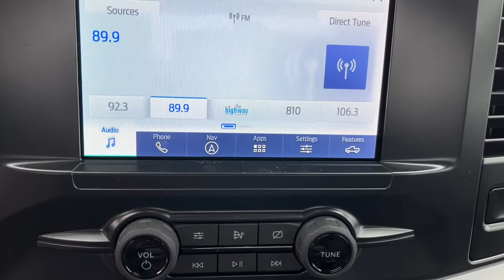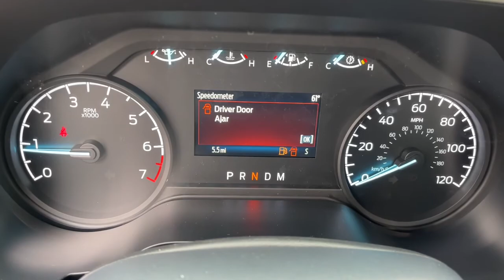2021 Ford F-150 Plainfield, Indianapolis, Brownsburg, Greenwood, Avon, IN T35989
Silver New 2021 Ford F-150 available in Plainfield, Indiana at Andy Mohr Ford. Servicing the Indianapolis, Brownsburg, Greenwood, Avon, IN area.

$4,750 off MSRP! Priced below KBB Fair Purchase Price! ABS brakes, Electronic Stability Control, Low tire pressure warning, Rear-View Camera, Traction control.brbrSilver Metallic 2021 Ford F-150 XL 2.7L V6 EcoBoost 4WDbrbrIndy's #1 Ford dealer for over 20 years running. We have built a reputation as the best place to buy new and used vehicles. If we don't have what you're looking for we can find it. You consent to receive autodialed, pre-recorded and artificial voice telemarketing and sales calls, text messages and/or emails from or on behalf of Andy Mohr at the phone number and/or email provided in this application, including cell phone numbers. You understand that this consent is not a condition of purchase of a vehicle or any services from Andy Mohr. Price includes: $1000 - Retail Bonus Cash. Exp. 02/28/2022 $2500- For a limited time Andy Mohr Ford is awarding customers a minimum of $2500 for any trade in toward purchase. trade must drive - no tow ins See dealer for details.
GVWR: 6,480 lbs Payload Package,6 Speakers,AM/FM radio,Radio data system,Radio: AM/FM Stereo w/6 Speakers,Air Conditioning,Power steering,Steering wheel mounted audio controls,Traction control,4-Wheel Disc Brakes,ABS brakes,Dual front impact airbags,Dual front side impact airbags,Emergency communication system: SYNC 4 911 Assist,Front anti-roll bar,Front wheel independent suspension,Low tire pressure warning,Occupant sensing airbag,Overhead airbag,Brake assist,Electronic Stability Control,Exterior parking camera rear: With Dynamic Hitch Assist,Rear-View Camera,Auto High-beam Headlights,Delay-off headlights,Fully automatic headlights,Auto High Beam,Rear step bumper,Compass,Driver door bin,Front reading lights,Lane-Keeping System,Outside temperature display,Overhead console,Passenger vanity mirror,Pre-Collision Assist w/Automatic Emergency Braking,SYNC 4,Tachometer,Telescoping steering wheel,Tilt steering wheel,Voltmeter,Cloth 40/20/40 Front Seat,Front Center Armrest,Split folding rear seat,Passenger door bin,Wheels: 17 Silver Steel,Variably intermittent wipers,3.73 Axle Ratio